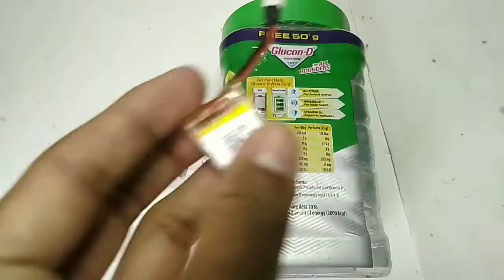DIY-How to make air cooler at home easily using plastic bottles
Hiii frnds in this video I will show you how to make air cooler at home easily I am using plastic bottles,, motor,,props,, 3.7volt battery and ice hope you enjoyed  this video like share comment and don't forget to subscribe our YouTube channel ♥️❣️